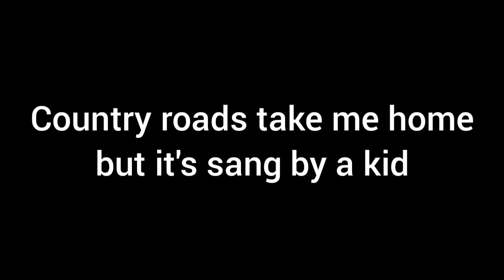Country roads take home but it's earrape